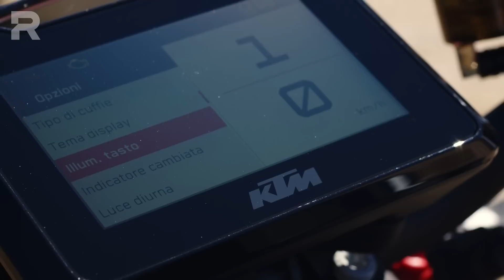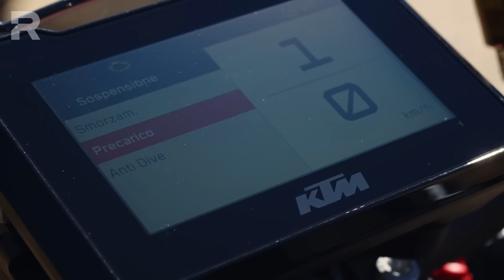KTM 1290 Super Duke R EVO - Prova - la prima con le sospensioni semiattive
Con l'arrivo della versione EVO la 1290 Super Duke è diventata a tutti gli effetti un'astronave. Mentre studiavamo le novità presenti, siamo stati assaliti da un dubbio: l'animo da teppista che ha sempre contraddistinto la maxi naked austriaca, sarà rimasto intatto?

⬇️ NAVIGA IL VIDEO PER ARGOMENTI ⬇️
00:00 -  Introduzione
00:51 - È ancora una moto da hooligans?
02:00 - Come funzionano e come vanno le sospensioni semiattive?
06:10 - Come va su strada? Motore e sensazioni di guida
10:46 - Conclusioni

IN QUESTO SERVIZIO FEDERICO FACCIONI INDOSSA
Casco: Scorpion EXO-1400
Giacca: Alpinestars GP Plus R V2
Scarpe: Alpinestars Faster 3